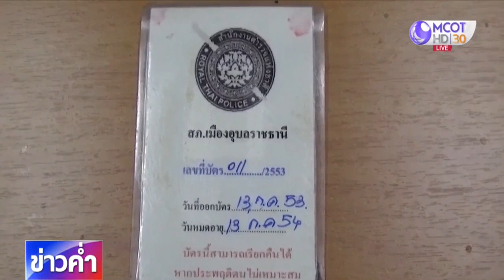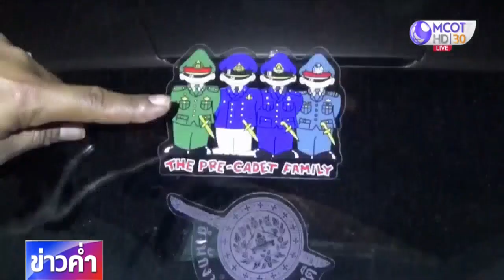อาสาตำรวจบ้านเมา เลี่ยงตรวจแอลกอฮอล์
ตำรวจ สภ.วารินชำราบ จ.อุบลราชธานี รวบอาสาตำรวจบ้าน แต่งเครื่องแบบตำรวจสายตรวจ แต่ไม่มีบัตรแสดง แถมมีอาการคล้ายคนเมา พยายามเลี่ยงตรวจวัดแอลกอฮอล์ สุดท้ายตรวจพบปริมาณแอลกอฮอล์สูงถึง 110 มิลลิกรัมเปอร์เซ็นต์ เบื้องต้นแจ้ง 6 ข้อหา